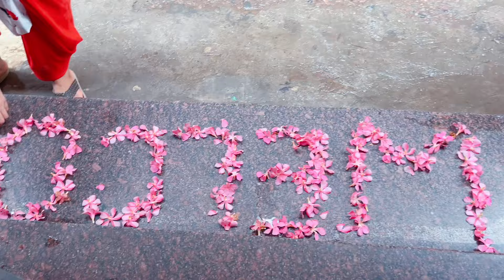विदेश से आया जेठानी का बड़ा बेटा☺️||Deepanshirana